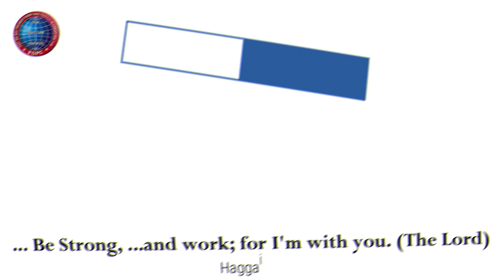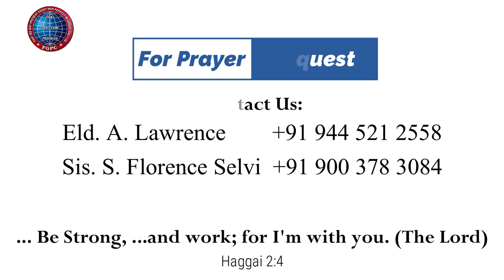சாராளே |10.05.2023 | Pr. I. வினில் சதீஷ் | கடமலைக்குன்று FGPC